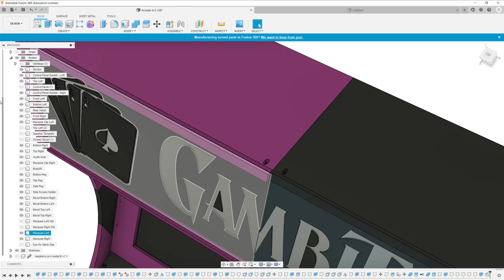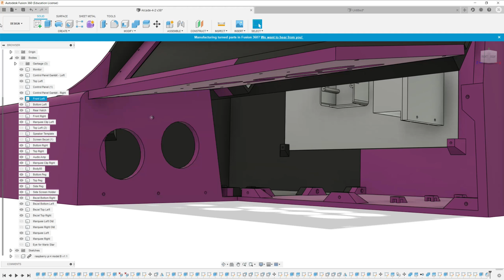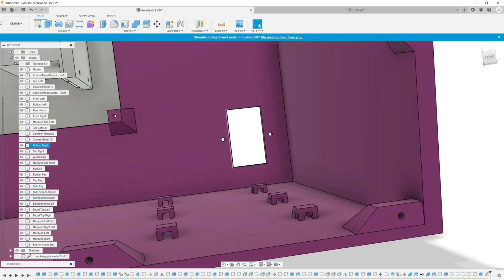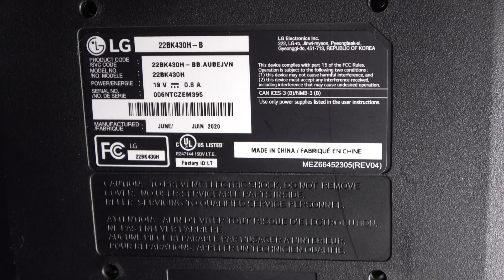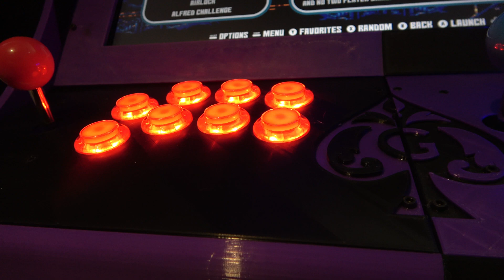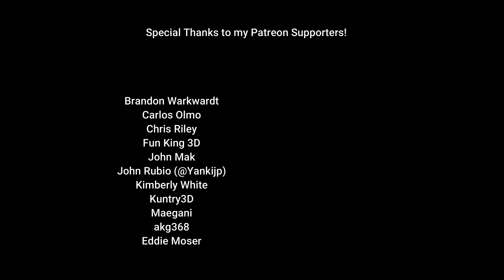3D Printing a FULL-SIZED Bartop ARCADE? The Arcade 42 [Pi Twenty-Six Ways Episode 11]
Arcade games are fun! And many are best enjoyed with friends. Today we 3D Print a FULL-SIZED Bartop arcade cabinet that lets two players play simultaneously! That's a LOT of plastic!

0:00 Introduction
1:00 Design Walkthru
3:30 The Prints!
3:56 Assembly
5:15 The Pi
6:44 The Reveal!
8:59 Outro

-- Follow me on the Intrawebs! --

-- Like what I'm doing here? Want early access to content, models, and more?

Music from Incometech!